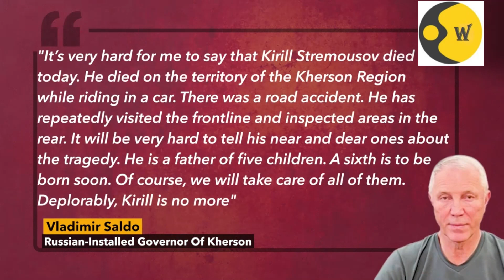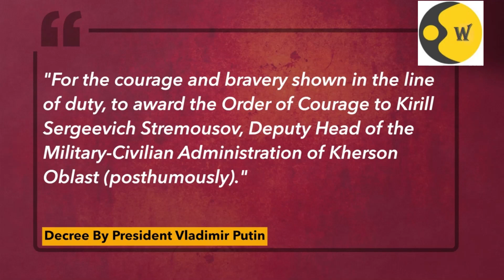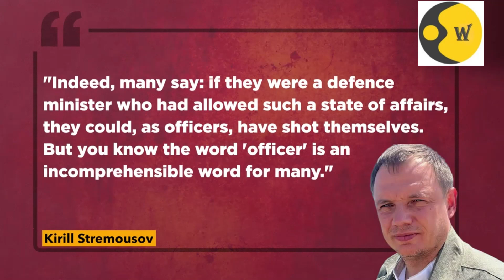Russia's Kherson Deputy Head Dies Mysteriously Just Before Putin Withdraws Troops I Ukraine War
Russian-installed official Kirill Stremousov died in a car crash hours before Moscow ordered a troop withdrawal in Kherson. Stremousov's armoured car reportedly exploded on impact while trying to avoid a lorry driver who made "a dangerous manoeuvre." Watch this video to know more about Stremousov's rise in the Russian-installed administration in Kherson, following the Ukraine invasion.